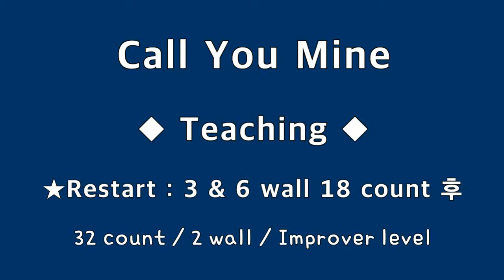◆◆ Teaching / Call You Mine - Improver Level / KoSCAA부산1지부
Choreographed by : Fred Whitehouse (October 2021)
32 Count - 2 Wall - Improver Level Line Dance
★ Restart : 3 wall & 6 wall 18 count 후